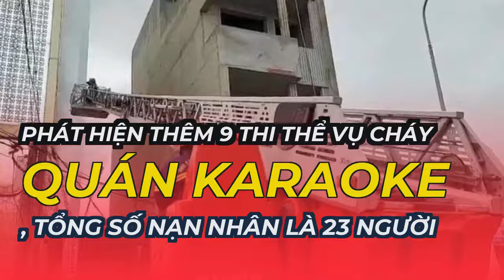Phát hiện thêm 9 thi thể vụ cháy quán karaoke, tổng số nạn nhân là 23 người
Đến cuối giờ chiều, nhiều thi thể tiếp tục được đưa ra ngoài và được đưa về nhà xác để xác định danh tính.Theo một nguồn tin, có thêm 9 thi thể được tìm thấy vào cuối giờ chiều. Vào buổi sáng đã tìm thấy 14 thi thể, như vậy đến thời điểm hiện tại đã có tổng cộng 23 thi thể được tìm thấy.
Trước đó, UBND tỉnh Bình Dương đã công bố nguyên nhân ban đầu của vụ cháy là do chập điện tại một phòng hát, sau đó lan nhanh khiến nhiều người hoảng loạn rồi ngạt khói.
Tại nhà xác của bệnh viện, thân nhân các nạn nhân vẫn đang chờ để nhận dạng thi thể nhưng do các thi thể bị cháy xém nên rất khó nhận biết. Nhiều người phải chờ kết quả xét nghiệm AND để xác định người thân.
Theo ghi nhận của phóng viên, đến thời điểm hiện tại lực lượng cứu hộ tiếp tục đưa ra ngoài thêm nhiều thi thể bị tử vong trong vụ cháy kinh hoàng này.
Đến cuối giờ chiều đã có nhiều thi thể được đưa ra khỏi quán karaoke. Ảnh: LÊ ÁNH
Đến 17 giờ chiều ngày 7-9, lực lượng cứu hộ, cứu nạn tiếp tục đưa ra ngoài nhiều thi thể nạn nhân tử vong trong vụ cháy tại quán karaoke An Phú (phường An Phú, TP Thuận An).
Lực lượng cứu hộ cứu nạn vẫn đang nỗ lực tìm kiếm các nạn nhân trước khi trời tối.